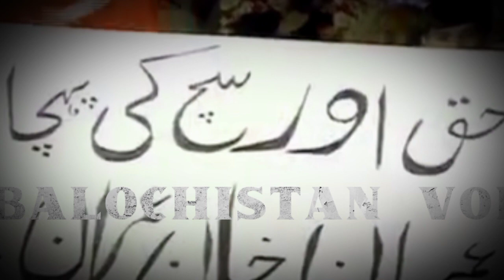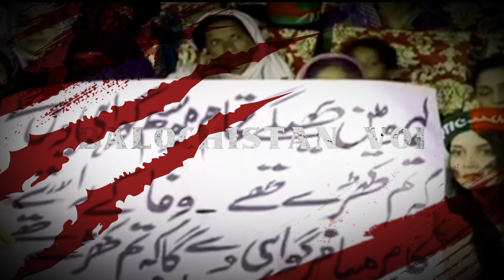Chairman PTI Imran Khan's Speech at PTI Jalsa Liaquat Bagh@Balochistan voi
Live Now | Imran Khan's Historic Address at Jalsa in Liaquat Bagh Rawalpindi | PTI's prime minister of pakistan,shahbaz sharif new prime minister of pakistan,imran khan,pakistan Powershow.